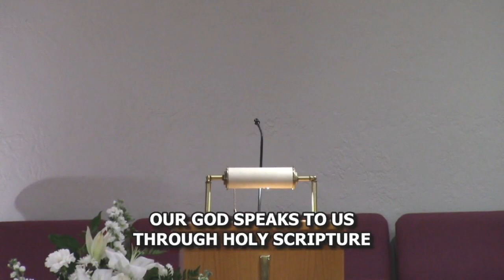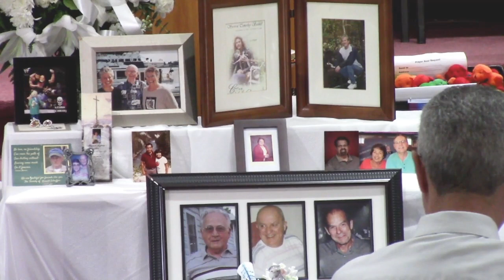WORSHIP SERVICE NOV 06, 2022 SAINT JOHN THE APOSTLE MCC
Sermon: FOR ALL THE SAINTS by Reverend Craig Cranston; Prayers of the People & Communion Co-Celebrant: Deacon Bonnie Moore; First Scripture Reading: Jeannie White; Gospel Reading: Carole Weissman; Call to Offering: Richard Shaffer; MUSIC: Music Director/Accompanist: Ron Lemke; Saint John the Apostle Choir; Soloist: Wayne Stachurski; Audiovisual Team: Jon Scharbrough, Marc Cady, Don Gouger